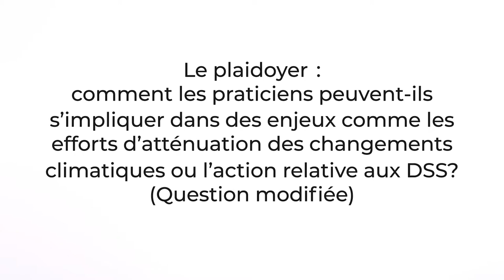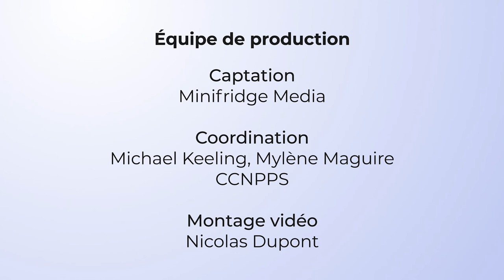Le plaidoyer dans la pratique en santé publique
Dans cette vidéo, écoutez le Dr Ross Upshur (Université de Toronto) répondre à la question suivante : Le plaidoyer : comment les praticiens peuvent-ils s’impliquer dans des enjeux comme les efforts d’atténuation des changements climatiques et comment peuvent-ils agir relativement aux déterminants sociaux de la santé?

(Question complète) Les changements climatiques sont un enjeu de santé publique depuis un certain temps, mais ils ressortent maintenant nettement comme étant un enjeu majeur sur tous les plans. Comme pour les déterminants sociaux de la santé (DSS), la lutte contre les changements climatiques créera des tensions pour les praticiens, qui se demanderont où tracer la ligne entre le travail et le plaidoyer. Comment les praticiens peuvent-ils s’impliquer?

Cette vidéo fait partie d'une formation en ligne gratuite intitulée : Introduction à l'éthique en santé publique, offerte par le Centre de collaboration nationale sur les politiques publiques et la santé (CCNPPS). Pour en savoir davantage à propos de cette formation en ligne et pour vous y inscrire, visitez